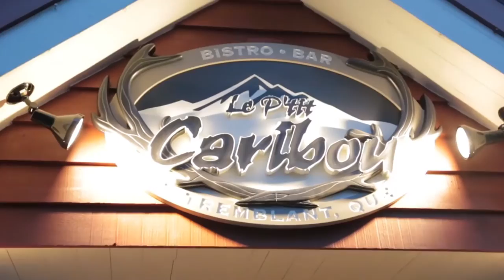P'tit Caribou à Tremblant: gros party de réouverture | Montreal.TV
Le bar Le P'tit Caribou a fait son party de réouverture après trois mois de rénovations.  Le bar mythique de Tremblant possède maintenant une super terrasse et un espace pour les partys privés ou corporatifs.  Dans ce reportage, Joshua Wilson, Sébastien Turgeon, Dominique Laverdue de Rouge Marketing et l'animateur SImon St-Arnaud.

Reporter: Audrey Gélinas.